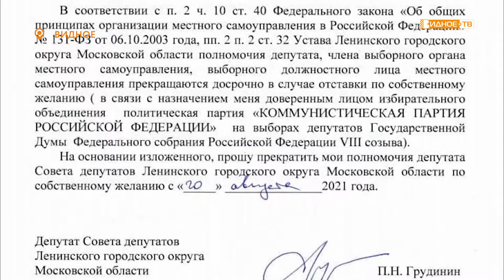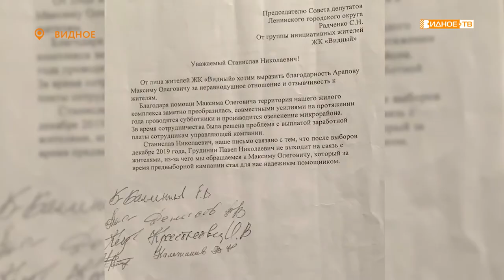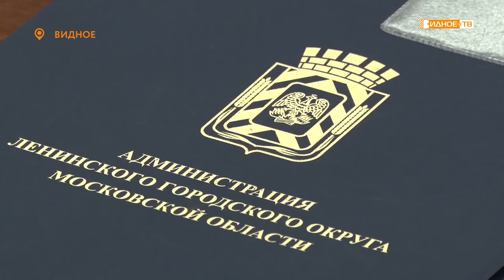ДЕПУТАТСКИЙ ЧАС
В здании администрации Ленинского городского округа прошло 35-е внеочередное заседание Совета депутатов. На нём рассматривались документы, регламентирующие финансово-хозяйственную деятельность муниципалитета. Также одним из пунктов повестки стал вопрос о досрочном прекращении полномочий депутата Совета депутатов по избирательному округу №29 Павла Грудинина.